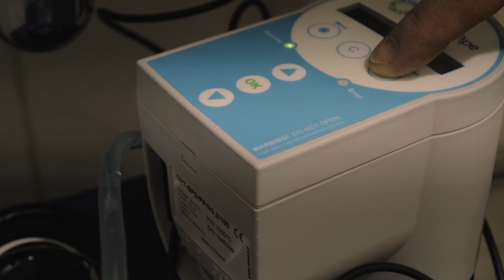SmartPipe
SmartPipe tuote-esittelymainos